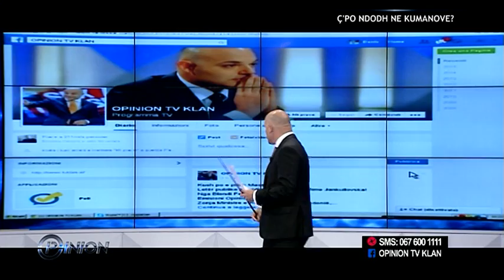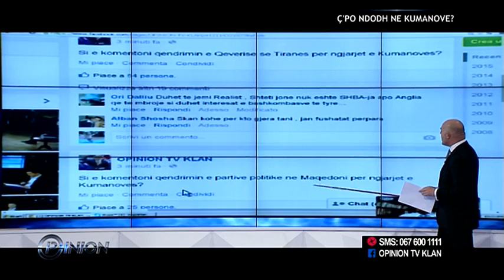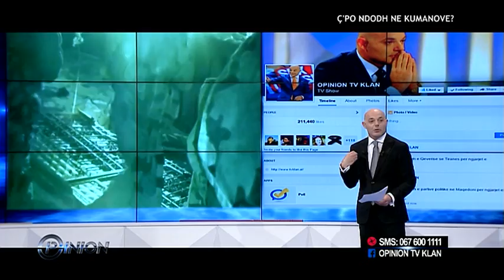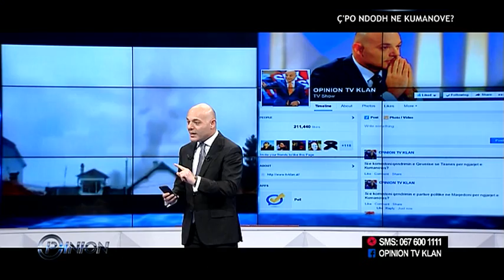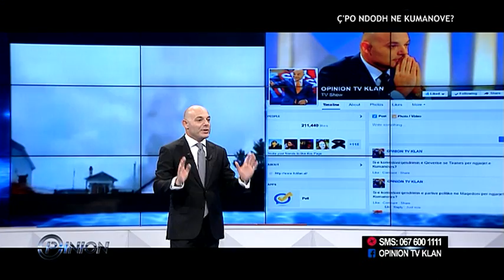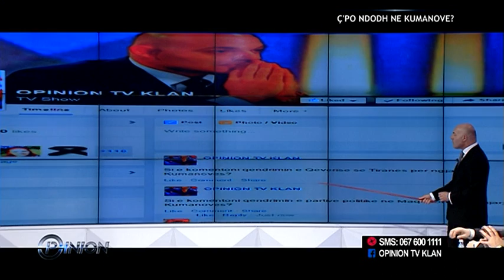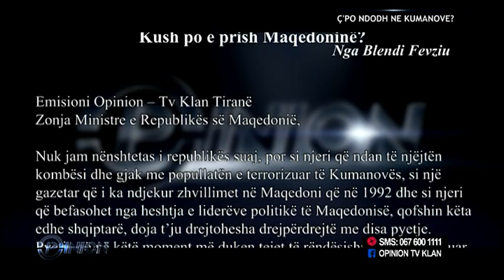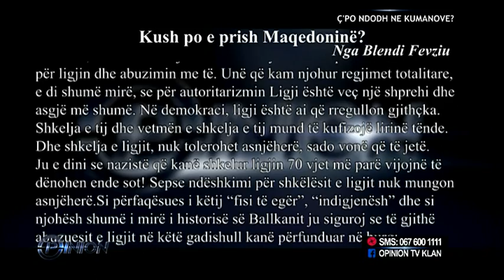Opinion - C'po ndodh ne Kumanove? (11 maj 2015)